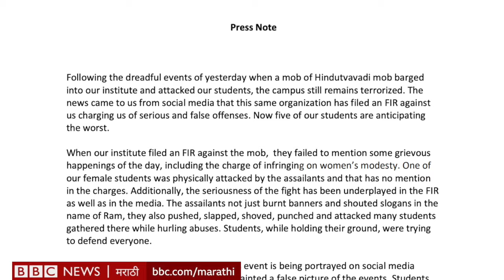FTII Students Babri Mosque vs Ram Mandir : Complaint मध्ये नवे आरोप| BBC News Marathi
पुण्यातील FTII च्या विद्यार्थ्यांनी काही नवीन आरोप केले आहेत. त्यांना प्रशासनाकडून संरक्षण दिलं जात नसल्याचं तसंच त्या दिवशीच्या घटनेत काही मुलींची छेडछाड झाल्याचं त्यांचं म्हणणं आहे. याबद्दल पोलीस काय म्हणतात? FTII प्रशासनाने अद्याप उत्तर का दिलेलं नाही? पुण्यातून प्राची कुलकर्णी यांचा सविस्तर रिपोर्ट.